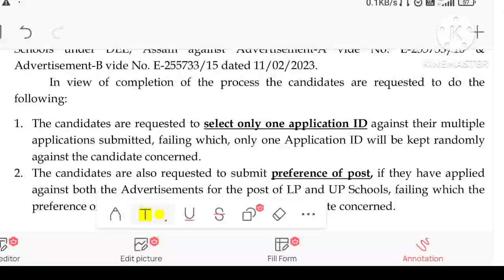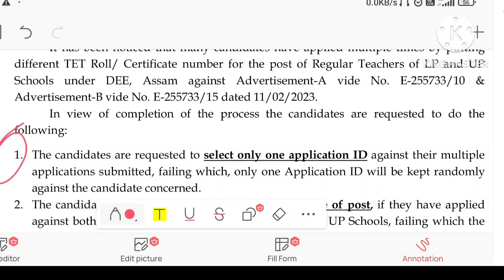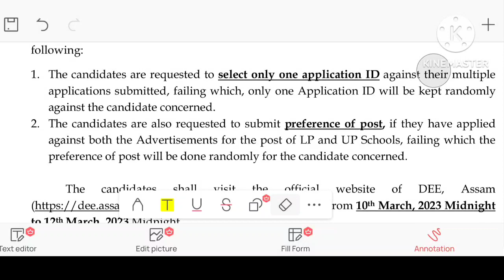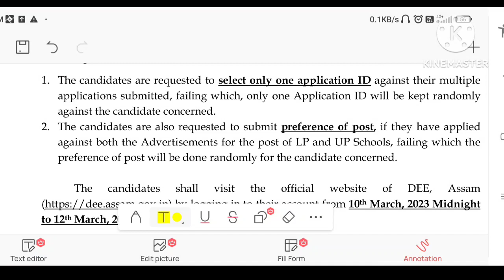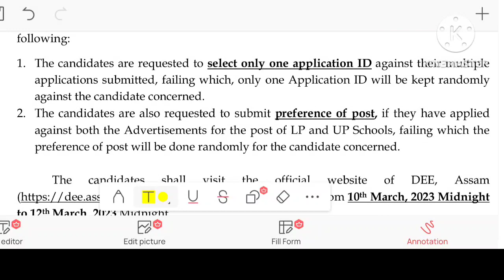Tet post preference ত এই ভুল কৰিছে নেকি?assam tet@MSforum786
Tet post preference ত এই ভুল কৰিছে নেকি? আজি midnight  ৰ আগতে চাই ল‌ওঁক‎@MSforum786
Tet post preferance | tet post latest news |assam tet news| tet cut off marks|tet newupdate